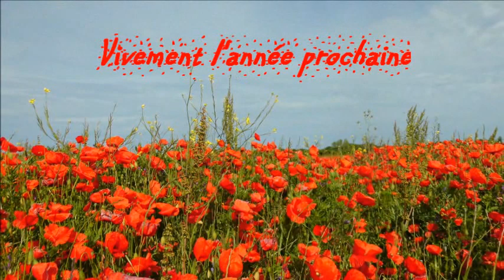Savager's Days 2016 génial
Description: Toujours des super rencontres, le moment idéale pour parler technique de pêche, voir les nouveaux produits, et découvrir de nouvelle destination comme l'ile de Oléron,
pêche difficile eau à 13° pris des petits fich,
l'année prochaine 10 ans déjà.